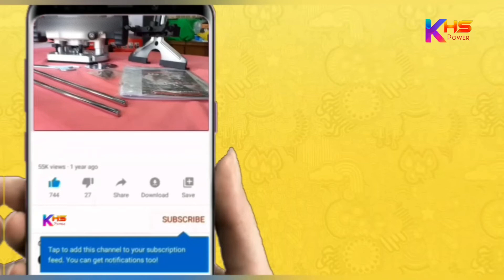High Pressure Cleaner | কারওয়াশ মেশিন |গাড়ি ধোয়ার মেশিন | bike wash machine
High Pressure Cleaner | কারওয়াশ মেশিন | গাড়ি ধোয়ার মেশিন | bike wash machine | ct42024 | car wash machine

➡️New price in 2021: 13,000 Taka

আপনি যোগাযোগ করতে চাইলে..

⚠ সর্তকীকরন ⚠
 ⚠ প্রতারিত হলে - Ashraf Hardware and Tools /* Khs power  দায়ী থাকবে না .